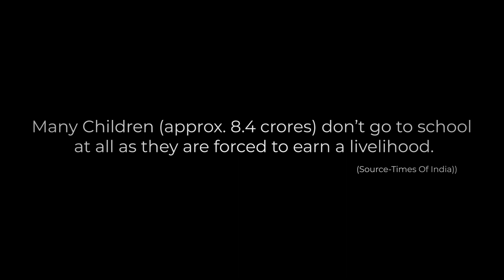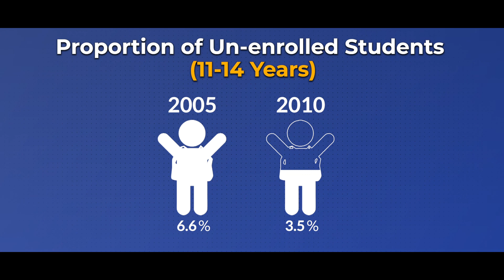HIGHER ATTENDANCE MID DAY MEAL